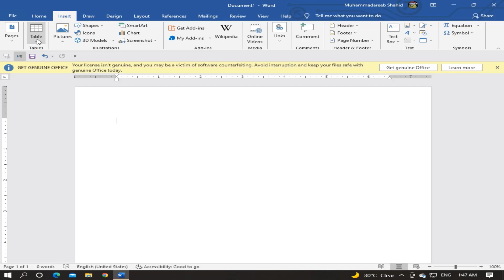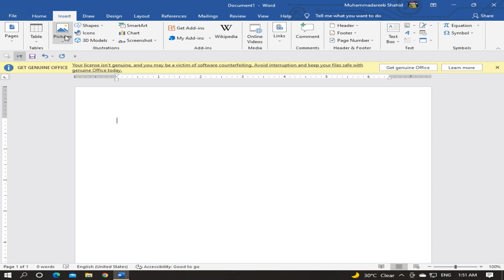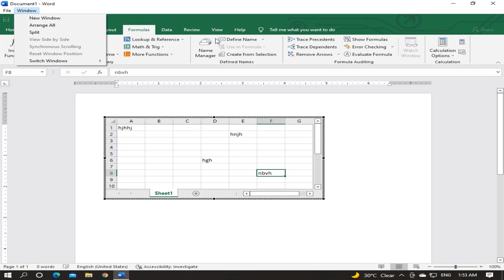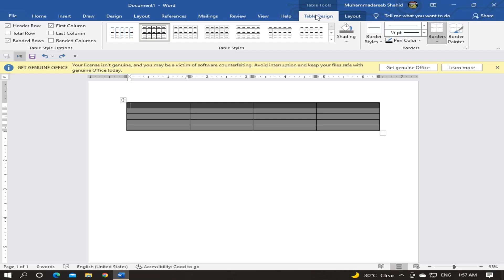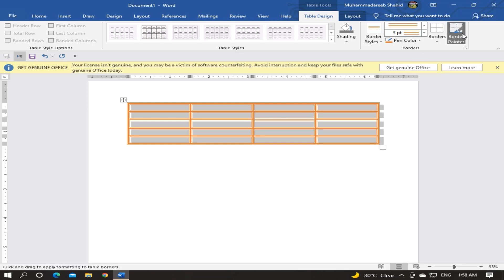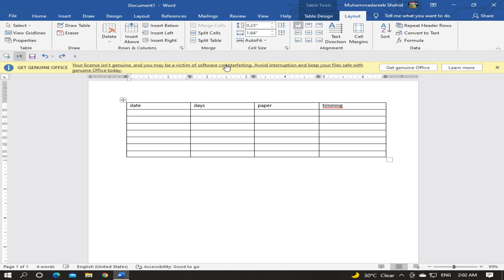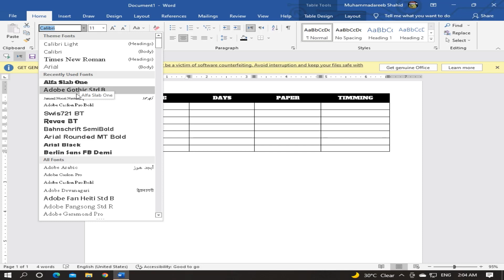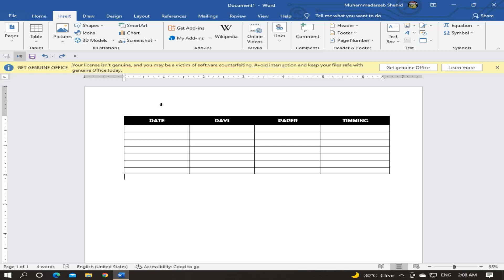Microsoft Word Table Group Microsft Office Course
As ki wajha se ya Duniya Khtam ho jay gi| Bottle Polution Fact on Earth | -اردو / हिंदी
Alians na Chand ko Banaya Hai | Destroy of Moon | Formed of Moon | By Computax Sir Areeb

Digital Workers
Marketing
اگر آپ چا ہتے ہیں کہ آپ کا کاروباراچھے طریقے سے چلے اورگروتھ کرے تو اس کے لیےمارکیٹینگ لا زمی ہیں یہ اگر آپ کا یوٹیوب چینل ہے یہ اگر آپ کا فیسبوک پر پیج ہےاور اپ نہیں جانتے کے یوٹیوب چینل اور فیسبوک پیج کیسے مینج ہوتا ہےاور ان کی مارکیٹینگ کیسے ہوتی ہیں مارکیٹینگ اورمنج کروانے کے لیے آپ ہم سے رابطہ کریں Contact No: : 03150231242
اور ہمارےیہاں گرافیکس دیزینگ اورویڈیو ایڈیٹینگ ،ویبسائیٹ کریشن اور اس سے ریلےٹیڈ کام بھی کیے جا تے ہیں جن کے نام نیچے درج زیل ہیں

Perform Marketing Related Work

• Content Marketing
• E-Mail Marketing
• Search Engine Marketing
• PPC Advertisement
• Content Writing
• Blog marketing
• Social media Account Management
• E-Commerce Facebook Page setup
• Daily Facebook Content Creation & Posting
• E-Commerce Website Maintaining
• Growth E-Commerce Business